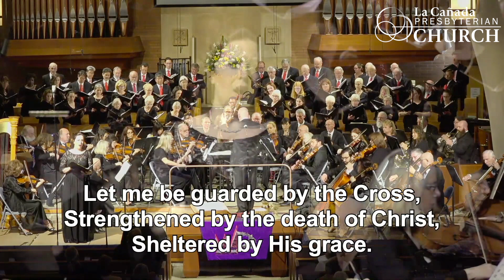Inflammatus et Accensus (from Stabat Mater) by Gioachino Rossini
Rebecca Sjöwall, soprano
La Canada Presbyterian Church Chancel Choir & Orchestra